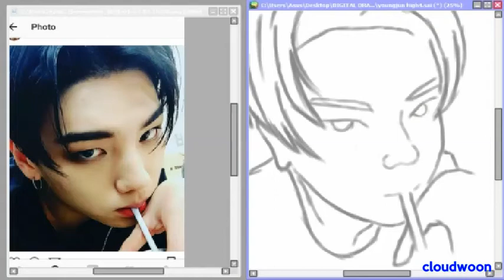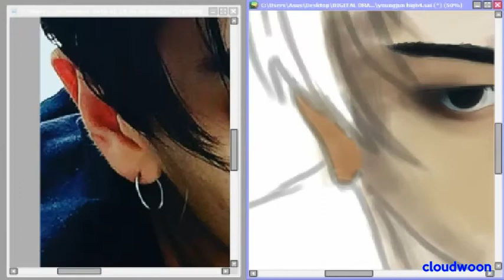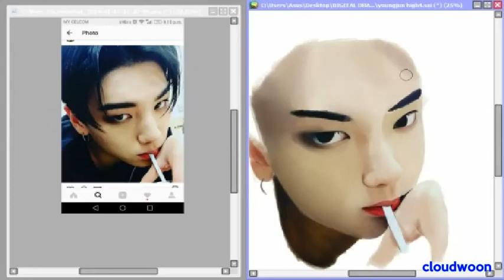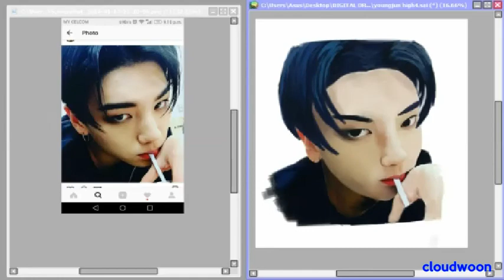HIGH4 Youngjun Speedpaint | Paint Tool Sai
My first speed paint video. I never did this before. So hope you enjoy :)
High4 is a three-member South Korean boy band under the management of N.A.P Entertainment.
The original song is credit to LOEN Entertainment